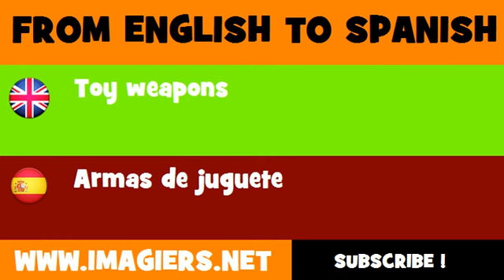FROM ENGLISH TO SPANISH = Toy weapons